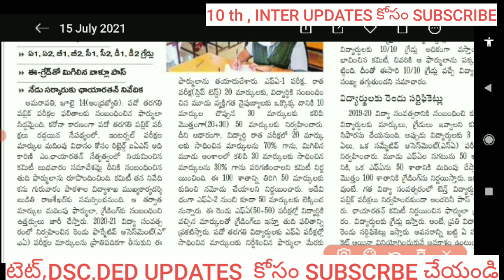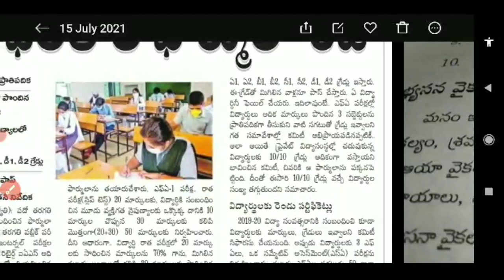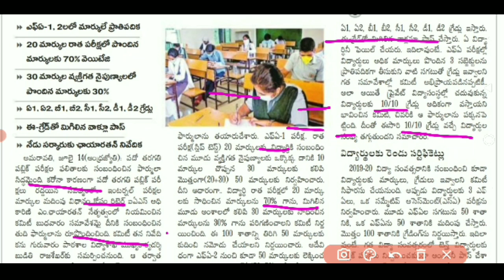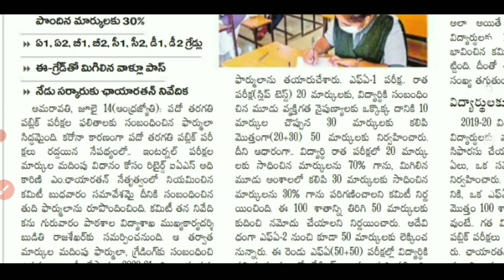AP 10 th 2020-21 ! 10/10 ఉండవు ! గ్రేడ్లు ! మార్కుల కేటాయింపు పద్ధతి !Telugu all in one channel 9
10 th 2020-21 ! 10/10 ఉండవు ! గ్రేడ్లు ! మార్కుల కేటాయింపు పద్ధతి !Telugu all in one channel